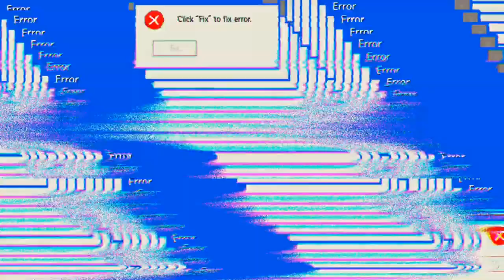Du warst mein Lockvogel, Sorry 'Free Fire'